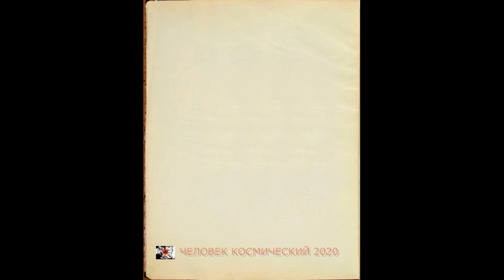Мечты о море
Сюжет "Мечты о море" родился благодаря завораживающим фотографиям Балтийского моря (г.Зеленоградск) моего друга из Калининграда Игоря Дуплинского и прекрасной музыке, которую любит моя подруга Елена Холодилова.